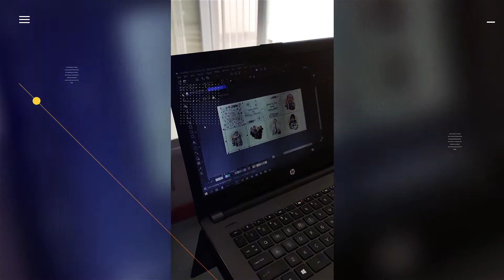Teaching Factory | SMK Sinar Parahyangan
Halloo Semua.
Ada video baru nih, ayo di tonton mumpung masih anget nih.
SMK Sinar Parahyangan siap menerima Peserta Didik Baru tahun ajaran 2021/2022 dengan Kompetensi keahlian :
1. Akuntansi & Keuangan Lembaga
2. Animasi
3. Desain Komunikasi Visual
4. Spa & Kecantikan
5. Usaha Layanan Wisata
Director         : Adhitya Ramadhan
Video Editor : Moch Rezky Gunawan

Vacaciones - Mike Leite
Seluruh video di channel youtube ini merupakan HAK PATEN SMK Sinar Parahyangan Official, jadi jika ada yg menshare silahkan menshare link youtube channel ini.. terima kasih...